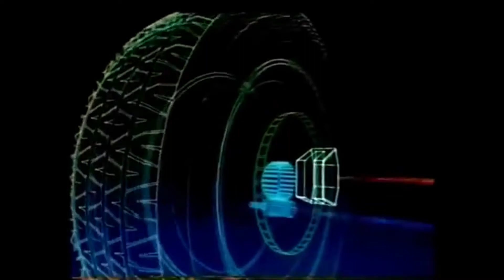BMW E30 CarPorn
- MotoRecords 2017 -